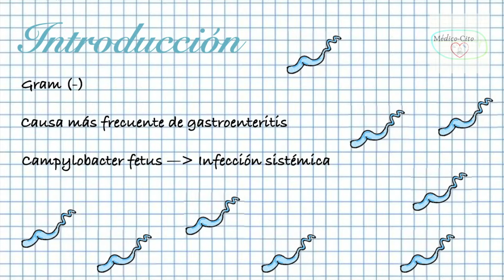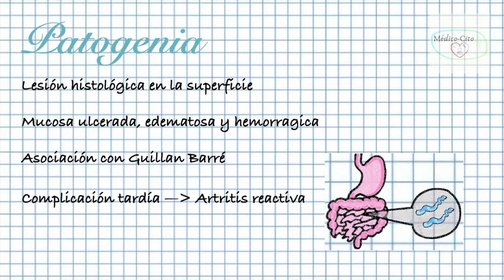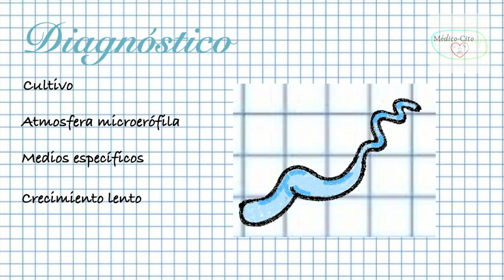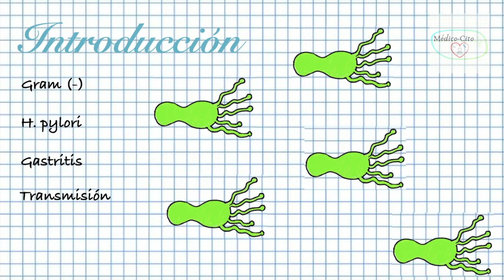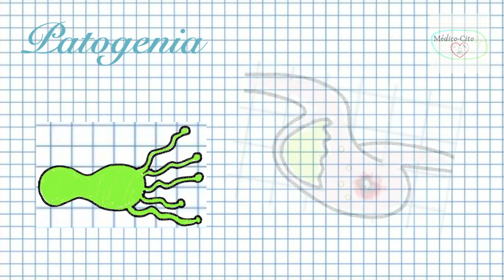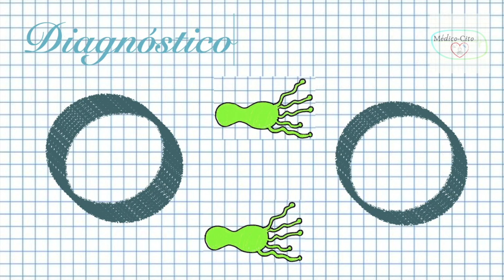Campylobacter/Helicobacter. Microbiología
Repasa los aspectos más importantes de Campylobacter y Helicobacter

Recuerda que Dios tiene algo grande para tí, así que no te rindas futuro Médico-Cito!
"¡Sé fuerte y valiente!"